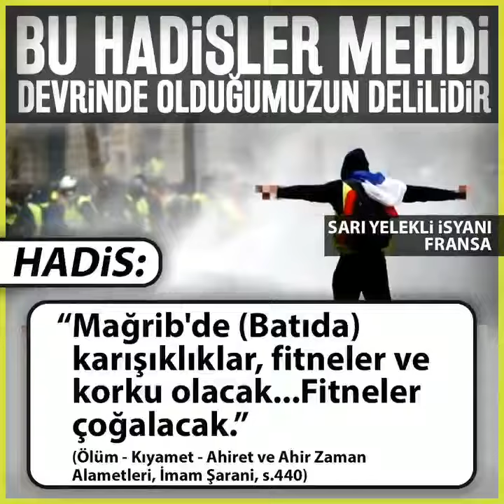Bu Hadisler Mehdi Devrinde Olduğumuzun Delilidir Sarı Yelekli isyanı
Hadis: "Mağrib'de (Batıda) karışıklıklar fitneler ve korku olacak... Fitneler çoğalacak."